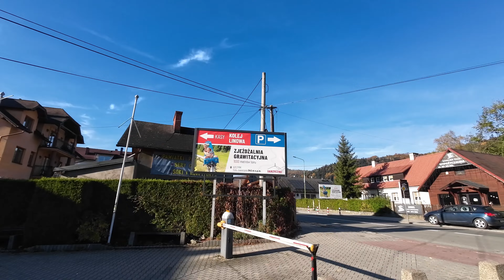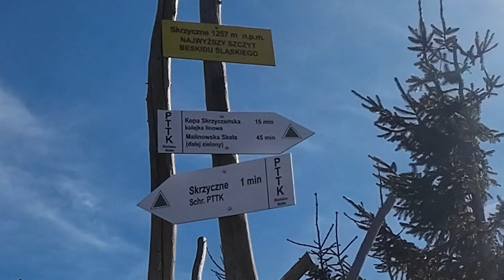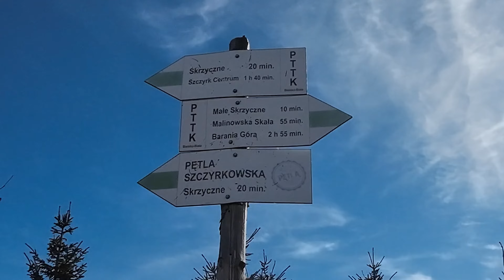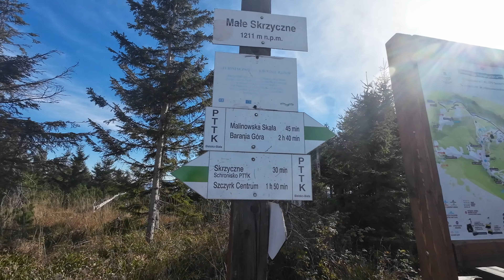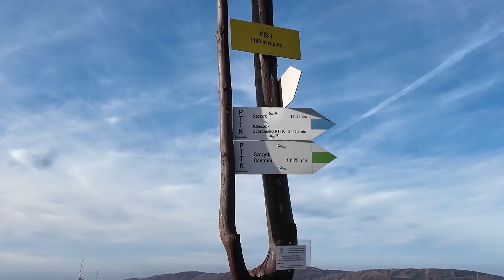Jesienna wycieczka na Skrzyczne i Malinowską Skałę ze Szczyrku z psem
Dołącz do nas w pięknej jesiennej wycieczce z psem na Skrzyczne, najwyższy szczyt Beskidu Śląskiego, oraz Malinowską Skałę. Startujemy w Szczyrku, wędrując malowniczymi szlakami, które o tej porze roku zachwycają kolorami jesieni. Idealna wyprawa dla miłośników górskich wędrówek i pieszych przygód z czworonogiem.